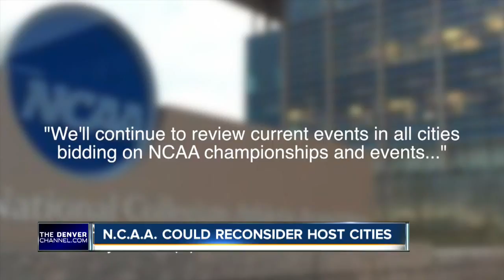NCAA could reconsider host cities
This comes in the midst of a debate over LGBT laws and policies in many current host cities.